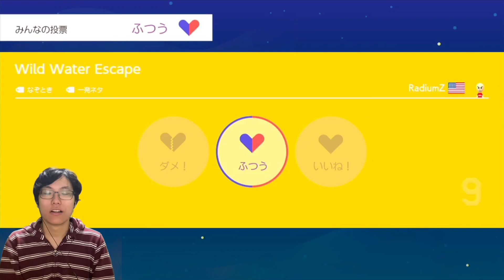危険！！ボム兵だらけのマリオメーカー Part25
今後もYouTube活動をしていくために、↓の口座にご支援をしていただけると幸いです。
住信SBIネット銀行　メロン支店　1949655